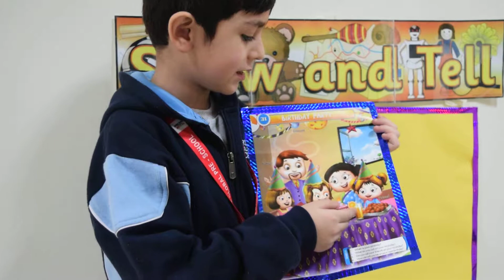Show & Tell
Picture Reading….Dreaming with open eyes….“You can find magic wherever you look!”